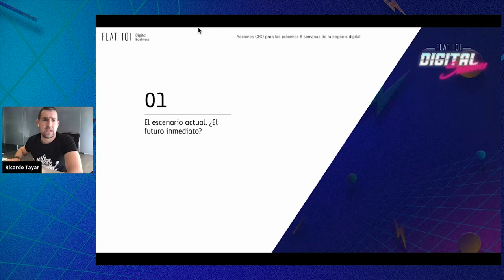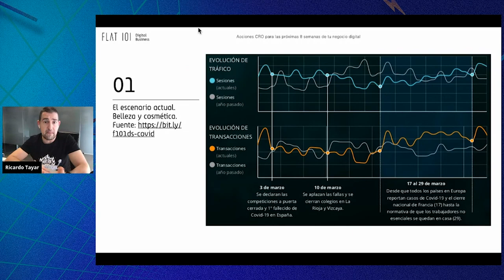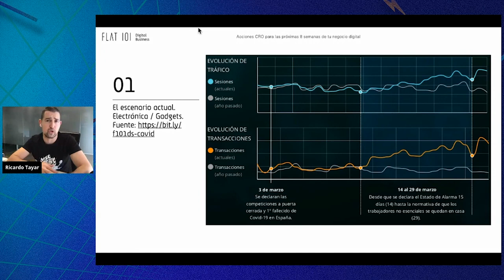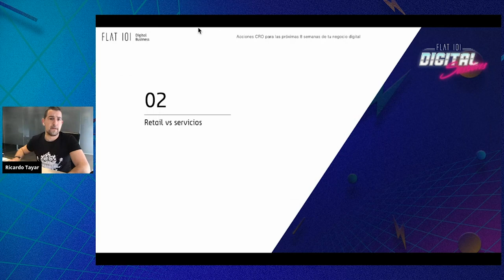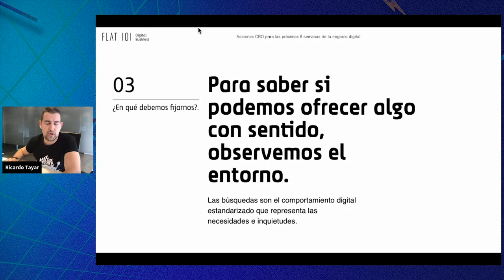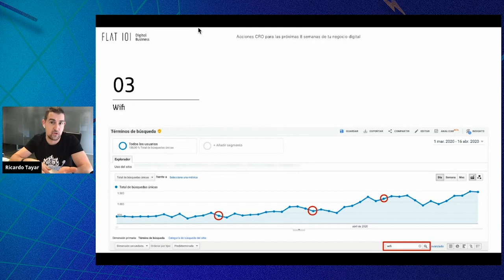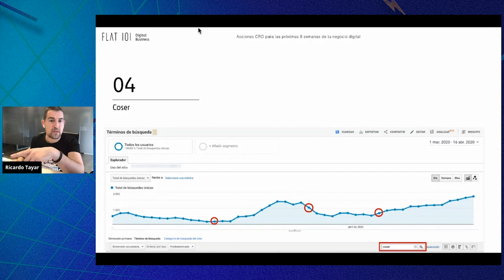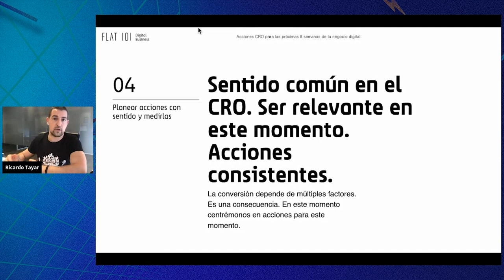Acciones CRO para tu negocio en las próximas 8 semanas - FLAT 101 | Digital Sessions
En esta charla, Ricardo Tayar, CEO en Flat 101, nos habla de las mejores prácticas a poner en marcha en el momento actual para mejorar la conversión en 8 semanas en diferentes tipologías de negocios digitales, para que puedas maximizar el esfuerzo y mejorar las transacciones a corto plazo.

Puedes leer la charla en detalle en el blog de FLAT 101